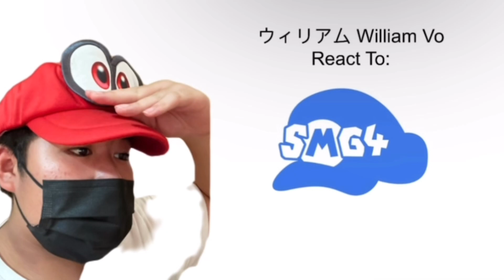“N STEALS MARIO’S LIVER” Lets React to: Mario Reacts To AI Generated Images